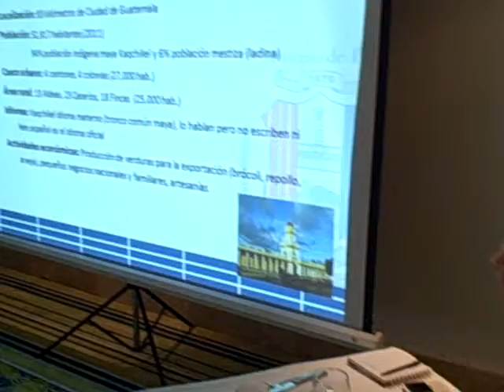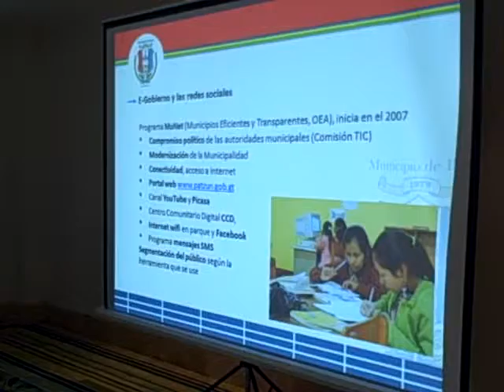Conferencia Mardoqueo Cancax en FUNCICAR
Patzún, Conferencia Mardoqueo Cancax durante la conferencia organizada por FUNCICAR en la reunión con diputados, alcaldes, autoridaedes municipales del Departamento de Bolívar en la Ciudad de Cartagena de Indias, Colombia